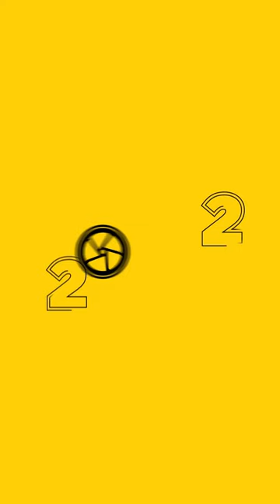Marcel Kittel congratulates Wolfi's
Former pro-cyclist Marcel Kittel congratulates Wolfi's on their 20 years in the UAE.

During his time as Pro-Cyclist, Marcel managed to become:
14x Tour de France stage winner
4x Giro d'Italia stage winner
2x Dubai Tour winner
1x Vuelta a España stage winner